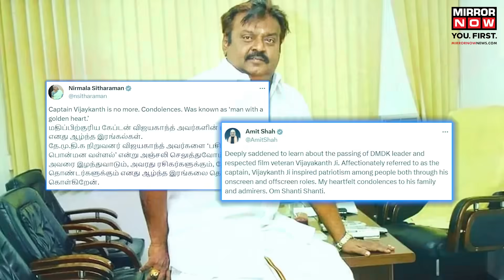Captain Vijayakanth Passes Away | PM Modi, MK Stalin Paid Heartfelt Tribute to DMDK Founder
Captain Vijayakanth Passes Away: DMDK founder-leader Vijayakanth passed away in Chennai. Vijayakanth’s death was confirmed by officials of Miot Hospital. The actor-turned-politician was admitted for pneumonia. According to hospital officials, Vijayakanth was on ventilatory support following his admission. His party earlier said in a statement that Vijayakanth had tested positive for coronavirus. Political Leaders and celebrities expressed condolences following the death of ‘captain’. Full details here.